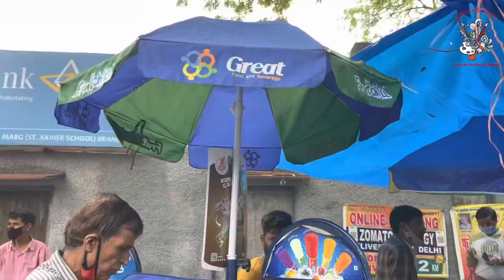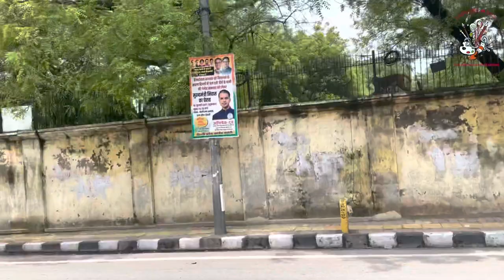Dilli darshan || explore delhi |Fateh Chand Ki Kachori || Indian Street Food|| feeding monkeys